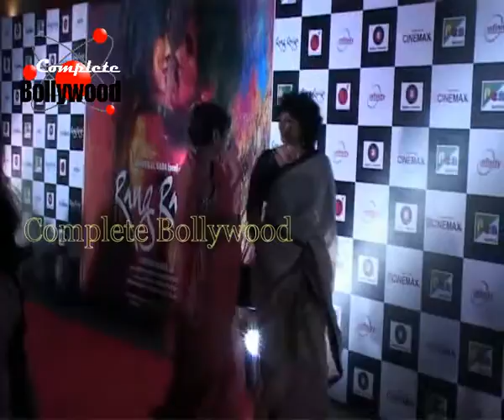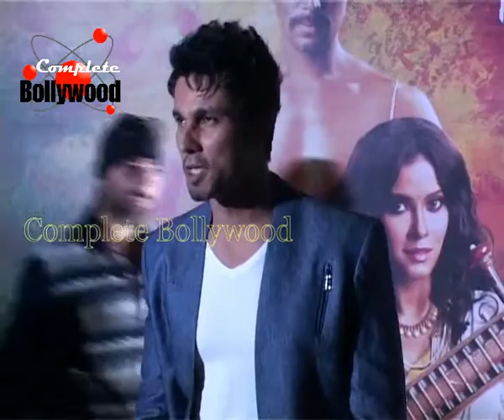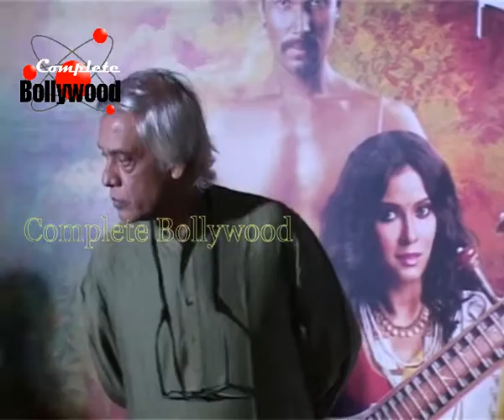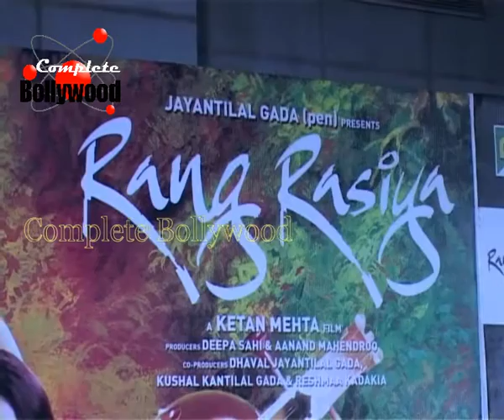Grand Premier of ‘Rang Rasiya’ with Randeep Hooda, Nandana Sen, Ketan Mehta & Celebs 2